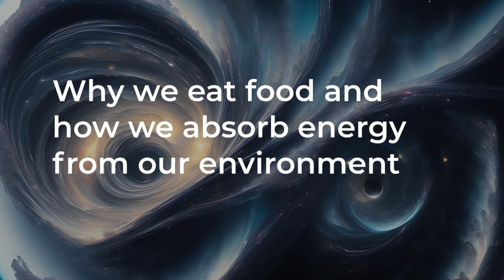Why we eat food and how we absorb energy from our environment - M.T. Keshe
Excerpts KSW 481